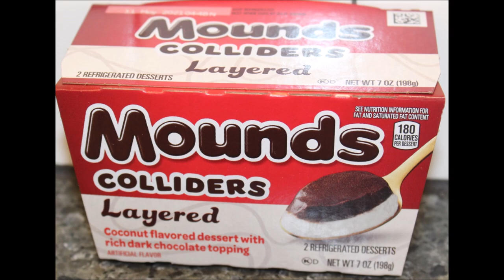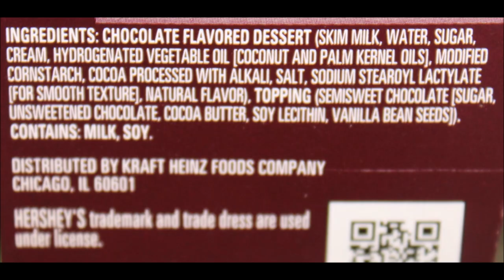Mounds Colliders Layered & Hershey’s Colliders Chopped Review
This is a taste test/review of the Mounds Colliders Layered and Hershey’s Colliders Chopped. They were $2.99 each at Meijer.
* Mounds 180 calories each

* Hershey’s 210 calories each